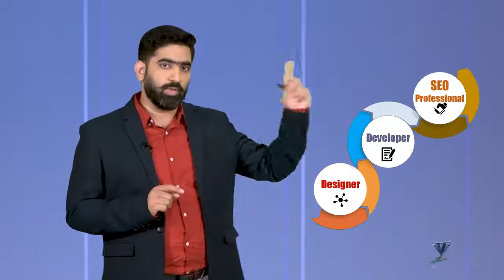Introduction to Google & SEO | How is SEO Profession Different than Development and Design